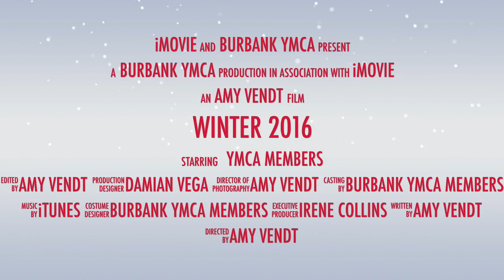YMCA Winter 2016